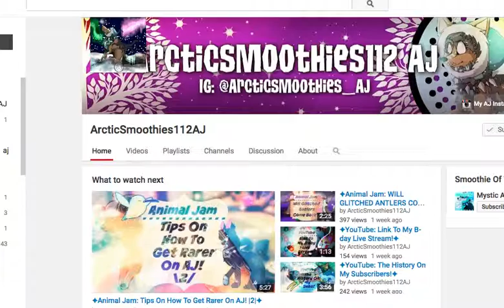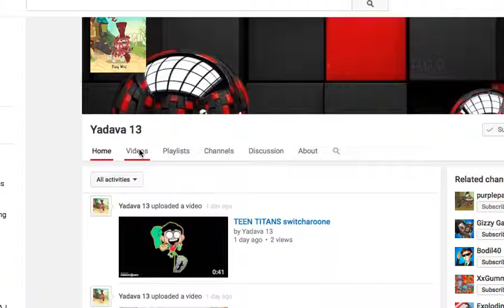Shout out to Yadava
~5PhantomAJ~